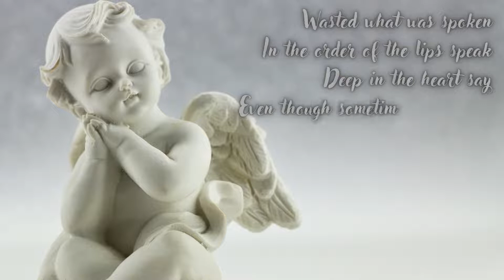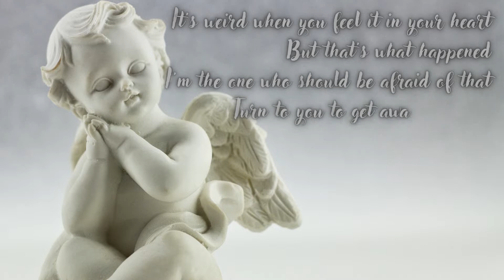Soul Library // WILL NOT PASS Poetry by And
Afraid of being left by a loved one, convincing himself not to stay away from me no matter what.

True love as it is will never always be reciprocated, but true lovers will never let their love pass you by.